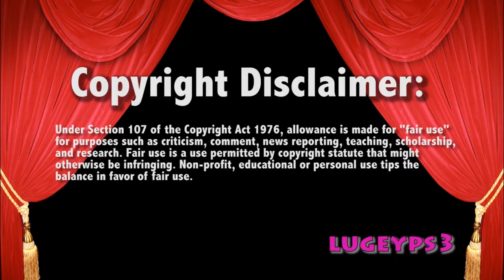WWE Raw 6/19/17 The Miz is Sorry